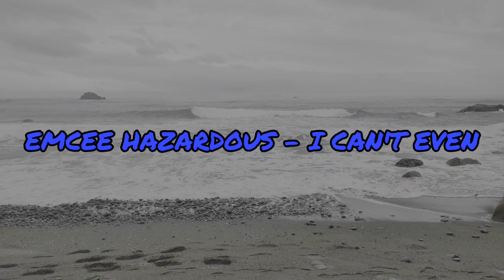EMCEE HAZARDOUS - I CAN'T EVEN (Official Music Video)